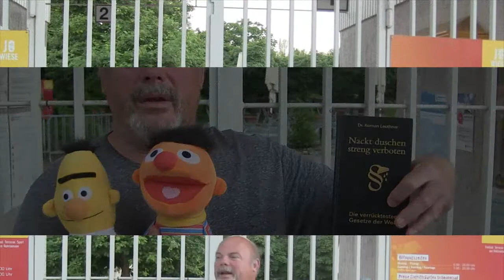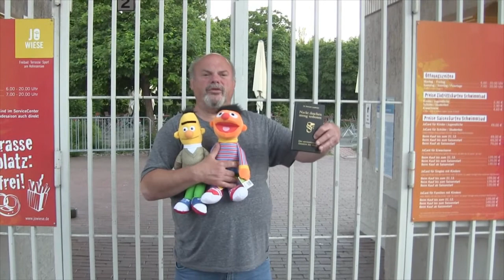Last Minute Love Affair 2011 ( Slizzy Bob Sound ) Mein Video Mix ( Super Stimme / Super Schlager )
CD :  ZEIT - Ilona Berger von 2011 ( Titel 5 : Last Minute Love Affair )